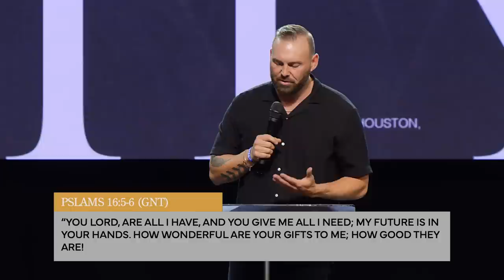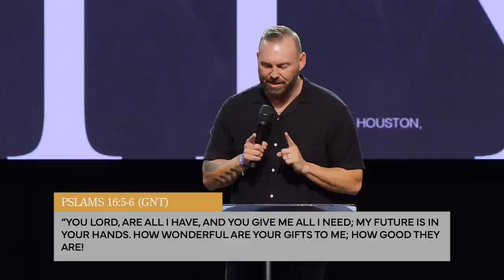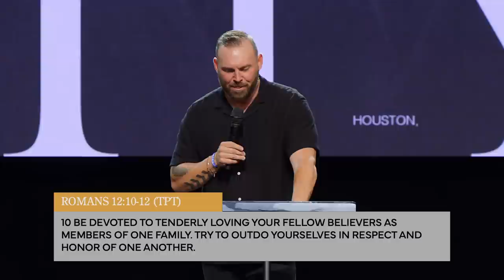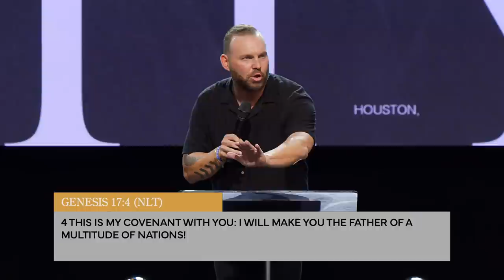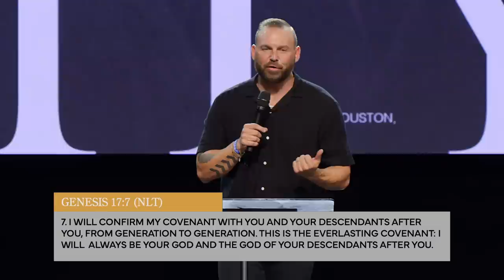It's For Me | Pastor Brandon Barber | Hope City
Your blessings are for you and ONLY you.
*Chapters:*
00:00 Welcome HCrew
02:33 Gifts from Heaven
12:53 Joy is for me
16:20 Healing is for me
26:20 Blessing is for me
43:18 An Invitation To Know Jesus
*Scripture References:*
Psalm 16 verses 5-6 (GNT)
Romans 12 verses 10-12
Isaiah 9 verses 2-3
Deuteronomy 28 verses 12-13
Galatians 3 verses 13-14
Hebrews 12 verse 2